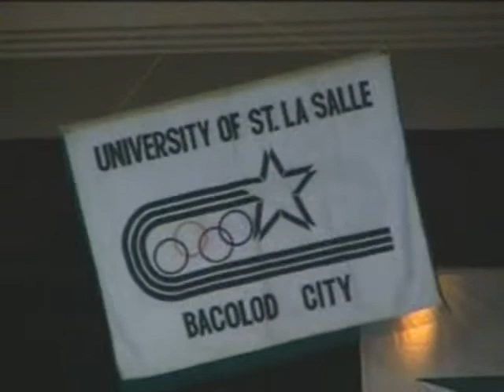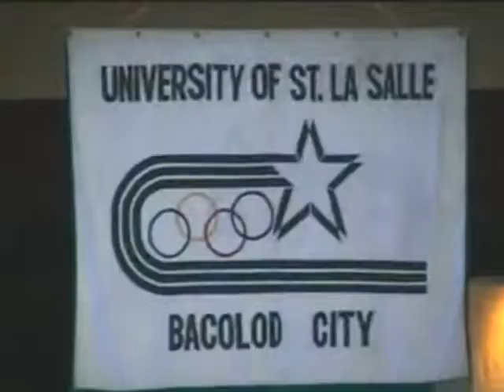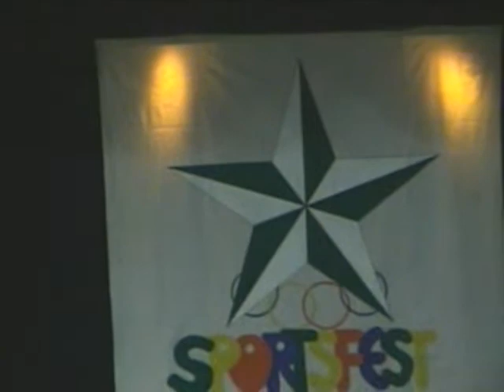Mikel Lovina Sportsfest 2007: Rhythmic Dance Competition/Opening Ceremony | Nov. 26, 2007